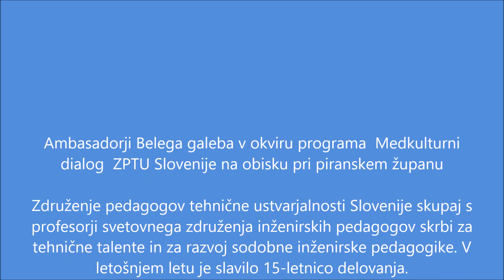Intercultural dialogue, Ambassadors White seagull, Ghana dr. Peter Bossman, ZPTU Slovenije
Ambasadorji Belega galeba v okviru programa  Medkulturni dialog  ZPTU Slovenije na obisku pri piranskem županu